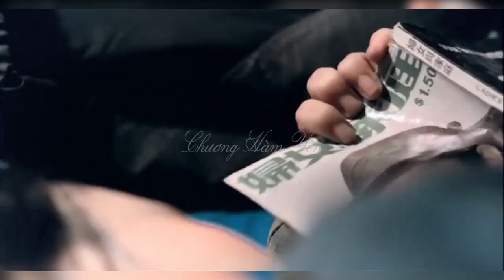Quỷ Vương 1982. Lưu Tuyết Hoa - Nhĩ Đông Thăng